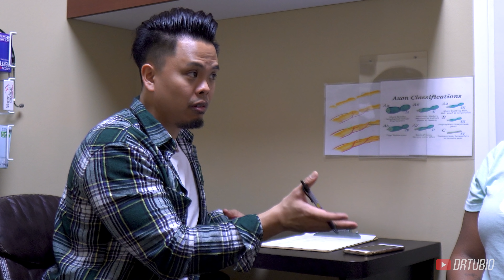SCREAMING RELIEF 😨 // EAR DRUM BREAKING ~1ST Y STRAP ~ CHIROPRACTIC ADJUSTMENT | Dr Alex Tubio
SCREAMING IN RELIEF 😨| EAR DRUM BREAKING *1ST Y STRAP* CHIROPRACTIC ADJUSTMENT

This was Felisa’s first adjustment with me. Her type of reactions are my favorite. She was in A LOT of pain. Occupations and previous accidents were really hindering her life. She had tried other chiros but they were successful. After her 1st Y Strap chiropractic adjustment, it had her screaming in relief. Check the video out. IT IS AWESOME

Each patient that comes in to see Dr Alex Tubio receives X-Rays in order to determine exactly where to adjust. A chiropractic adjustment(s) can have amazing benefits when dealing with any type of conditions. People that come to get treated are experiencing all types of symptoms. Symptoms such as headaches, neck pain, mind back pain, low back pain, digestive issues, sleeping issues etc can possibly helped by realigning the spine. The Y-Strap that is performed provides a decompressive effect throughout the whole entire body.

Chiropractic Medicine
Dr Joseph Cipriano
Dr Brett Jones
Dr Beau Hightower
Dr Rahim Gonstead
Chiro Core
Crack Central
Crack Addictz
Chiro Tube

Intro music was purchased and done by
Song Title: Hip Hop Indent
Purchased from Envato Market
Can Provide Proof of Purchase if needed.